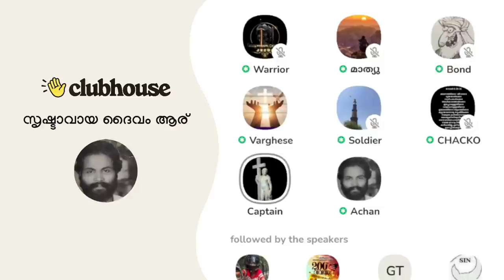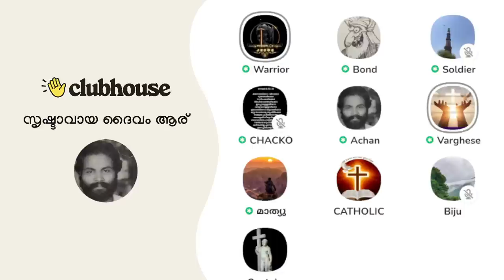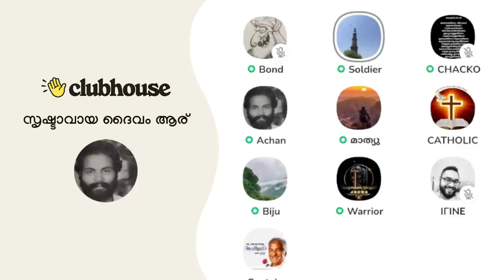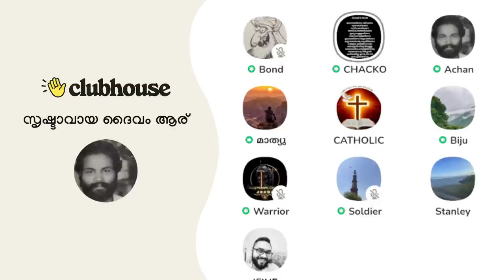സ്വന്തം മകളുമായി ലൈംഗീകബന്ധത്തിൽ ഏർപ്പെടാം എന്ന് ബൈബിളിൽ പറയുന്നു! മറുപടിയുമായി അപ്പോളജിസ്റ്റുകൾ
സ്വന്തം മകളുമായി ലൈംഗീകബന്ധത്തിൽ ഏർപ്പെടാം എന്ന് ബൈബിളിൽ പറയുന്നു! മറുപടിയുമായി അപ്പോളജിസ്റ്റുകൾ. Warrior | Varghese M Samuel | Chacko Antony | Clubhouse Malayalam Discussion